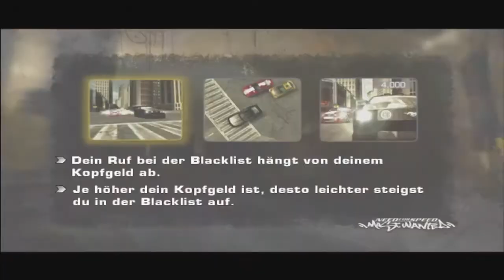#5 Let's Play Need for Speed Most Wanted Part 5 (German/Deutsch/HD) - Blacklist Nummer 14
*Spiel:
Name: Need for Speed Most Wanted (2005)
Entwickler: EA Canada
Publisher: Electronic Arts
Genre: Rennspiel
Jahr: 2005
Plattformen: PC, Playstation 2, PlayStation 3, PSP, Xbox, Xbox 360

Lets Play Need for Speed Most Wanted (2005) Part/Folge 5 Deutsch German
Need for Speed Most Wanted (2005) Gameplay Part/Folge 5 Deutsch German
Need for Speed Most Wanted (2005) Walkthrough Part/Folge 5 Deutsch German